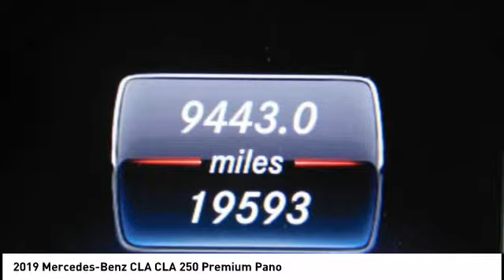2019 Mercedes-Benz CLA Fredericksburg VA 77365L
2019 Mercedes-Benz CLA CLA 250 Premium Pano

Superb Condition, ONLY 19,582 Miles! EPA 37 MPG Hwy/24 MPG City! Moonroof, Turbo Charged Engine, Onboard Communications System, Back-Up Camera, CD Player, iPod/MP3 Input, WHEELS: 18 5-SPOKE ALLOY, PANORAMA SUNROOF SEE MORE! KEY FEATURES INCLUDE: Back-Up Camera, Turbocharged, iPod/MP3 Input, CD Player, Onboard Communications System MP3 Player, Child Safety Locks, Steering Wheel Controls, Electronic Stability Control, Heated Mirrors. OPTION PACKAGES: PREMIUM PACKAGE SiriusXM Satellite Radio, KEYLESS GO, HANDS-FREE ACCESS, Blind Spot Assist, Heated Front Seats, PANORAMA SUNROOF, WHEELS: 18 5-SPOKE ALLOY Tires: P225/40R18, CONVENIENCE PACKAGE Garage Door Opener, Auto-Dimming Rearview & Driver-Side Mirrors, SMARTPHONE INTEGRATION Apple CarPlay, Smartphone Integration (14U), Android Auto, REAR SPOILER, NIGHT BLACK. Mercedes-Benz CLA 250 with Night Black exterior and Sahara Beige interior features a 4 Cylinder Engine with 208 HP at 5500 RPM*. Non-Smoker vehicle, Local Trade EXPERTS RAVE: Edmunds.com's review says Smart interior packaging allows for more storage options than in some rival sedans. The trunk is well-shaped with a large opening and benefits from standard split-folding rear seats to fit larger objects.. Great Gas Mileage: 37 MPG Hwy. OUR OFFERINGS: We are a family owned and operated sales and service facility.Our family has been serving the automotive needs of the Fredericksburg community for over 50 years. We offer competitive financing, second chance Financing and a full service department, servicing all makes and models. Thank You! Horsepower calculations based on trim engine configuration. Fuel economy calculations based on original manufacturer data for trim engine configuration. Please confirm the accuracy of the included equipment by calling us prior to purchase.